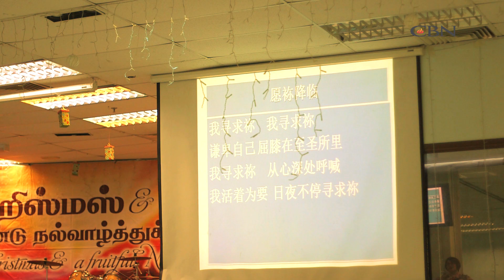【星火3分鐘】梁灶福《夜場LEO哥》 星火飛騰 431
他是馬來西亞的成功商人，開夜總會方便日間努力工作，夜晚玩得盡興，身邊女人團團轉，一朝醒來也不知身在何方。婚姻失敗、生意低谷，他悔改學做好男人：愛生意、愛員工，更在信仰中愛護家庭。

請你支持CBN：
1. 追蹤讚好我們的網上平台:
2. 發WhatsApp短訊到：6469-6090，定時收到最新製作的消息
3. 成為CBN大使，將我們每次最新製作向人分享
4. 成為CBN月捐者，定期奉獻令我們走得更高更遠